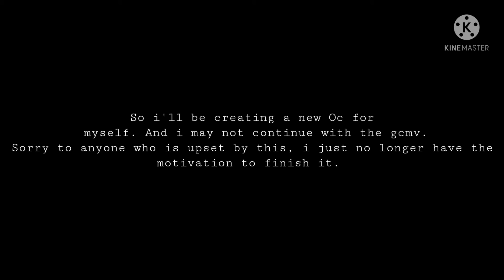Bad news/ Apology. :/ (read desc)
Yea-
Well at least we can start fresh!
I am pretty upset about the Gcmv, as i was trying my best to make it as best as I could for you guys-
But no worries! I'm sure i can create something even better later on!

I would mainly like to say sorry-
I never imagined this happening- and I should've thought before I done anything.
And I won't be continuing the Gcmv, due to lack of motivation- sorry.

I just hope you guys understand and realise that i had no idea this was going to happen-
I apologise-

But aside all of that.
I hope you all have a wonderful week!
ByeBye!~